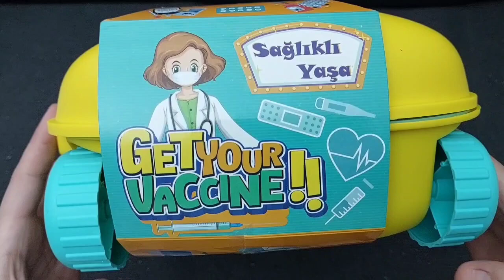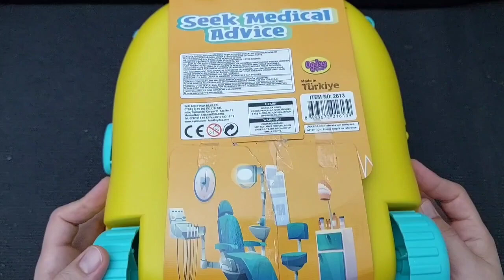16 Minutes Satisfying with Unboxing Minnie Mouse Toys Collection, yellow house, Kitchen | ASMR